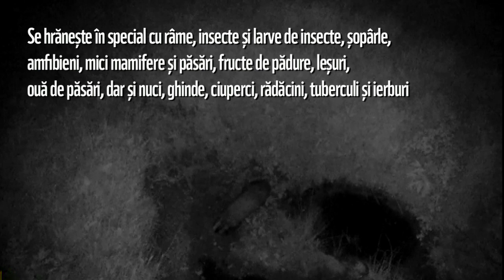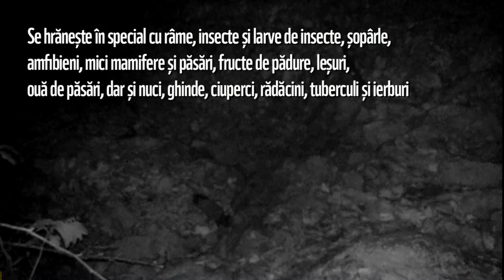Meles meles - Bursuc/Viezure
Imagini montate din capcane foto, instalate în cadrul proiectului „Sălbăticia din Carpați, bogăție pentru oameni”.

Imaginile au fost surprinse in Carpații din sud-vestul României.

Videoclipurile noastre de pe Youtube durează câteva secunde sau minute. În realitate, să ne îndeplinim misiunea, poate dura ani de zile. Avem nevoie de ajutorul vostru pentru a continua să luptăm de partea naturii din România.

Proiectele pe care le construim și le implementăm au nevoie de resurse, inclusiv financiare. Ne poți sprijini dacă adopți un urs , un râs sau un tigru. Vei primi în schimb o jucărie de pluș cu specia emblemă și un CERTIFICAT de PRIETEN al NATURII.